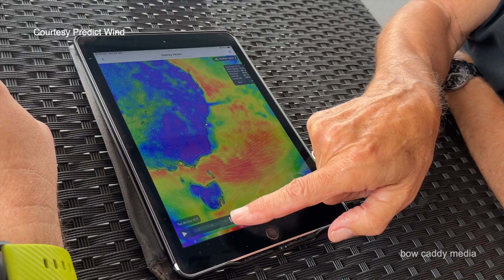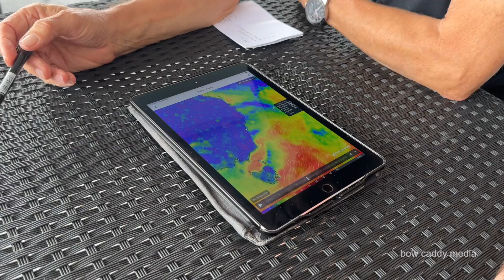RSHYR 2023 | Chris Lewis from LawConnect discusses the weather patterns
Chris Lewis, navigator aboard LawConnect, explains the unusual challenges of weather routing for the 2023 Rolex Sydney Hobart Race when the various wind models remain so divergent, only two days prior to the start. The key to this uncertainty is the Low pressure cell in the upper atmosphere that is moving dynamically on the east coast and keeping everyone guessing as to how it will evolve and what that means for the race. Courtesy of PredinctWind we discussed the wind forecasts on Christmas Eve morning. In the hours since that forecast has continued to change!